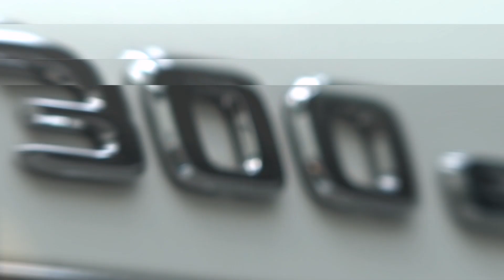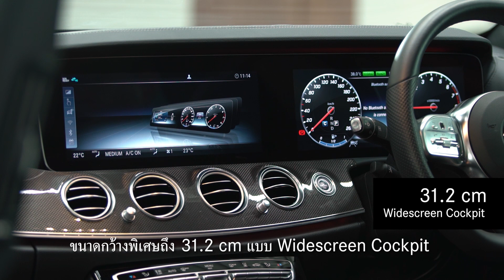Mercedes-Benz E-Class (2019): Exclusive Review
Mercedes-Benz E 300 e หรูหราด้วยดีไซน์เส้นสายที่โฉบเฉี่ยวยิ่งขึ้น พร้อมระบบแห่งอนาคต Plug-in Hybrid ที่ผสมผสานการทำงานของเครื่องยนต์เข้ากับมอเตอร์ไฟฟ้าได้อย่างสมบูรณ์แบบ

สัมผัสความหรูหราแห่งอนาคตของ E 350 e เพิ่มเติมได้ที่